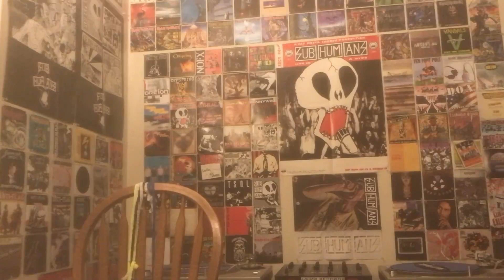Shnootz - Reaction Video (Freiheit - Play It Cool)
What's shaking, folks! I'm back with another Freiheit reaction from their 1987 album Romancing in the Dark, and this time we listen to "Play It Cool," an emotional ballad-type tune, but one that seems to have a painful lyrical bent to it. Either way, join me for some classic '80s-ballad sonics from this German synth-pop group. Cheers!